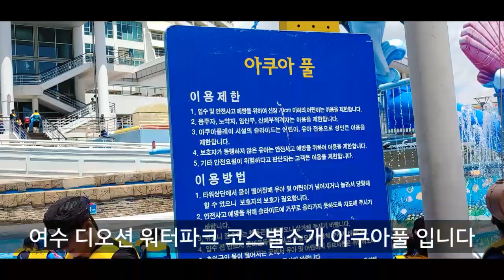여수 디오션 워터파크 아쿠아풀 유아풀 코스별 소개 최고 소개 해변위치 물놀이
여수 디오션 워터파크 코스별 소개 아쿠아 코스입니다